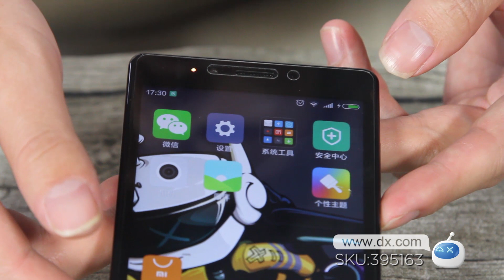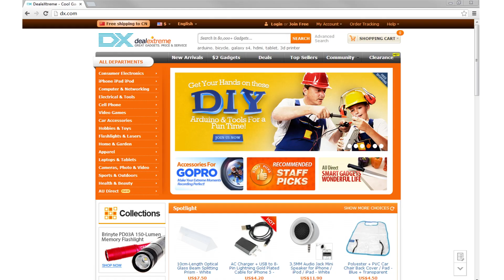Dx : Xiaomi 3.6V 10000mAh USB Mobile Power Source Bank w/ 4-LED Indicators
Xiaomi 3.6V 10000mAh USB Mobile Power Source Bank w/ 4-LED Indicators

Brand Xiaomi
Quantity 1Piece
Material Aluminum alloy
Color Silver
Compatibility
Compatible Models All devices with USB charging cable
Compatible Type Universal
Battery
Battery Type Li-ion battery
Built-in Battery Model No
Voltage 3.6V
Capacity Range 9001mAh~10000mAh
Nominal Capacity 10000mAh
Battery Actual Capacity  10000mAh
Output 5.1V 2100mA
Charging Time 5~10Hour
Other Features
Features Power indicator light
Dimensions & Weight
Dimensions  3.54 in x 2.36 in x 0.87 in (9 cm x 6 cm x 2.2 cm)